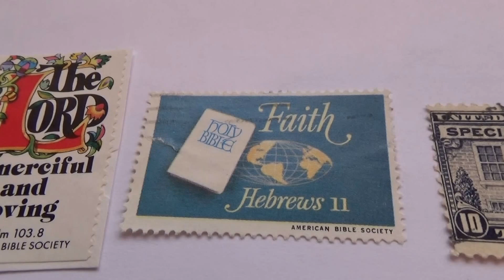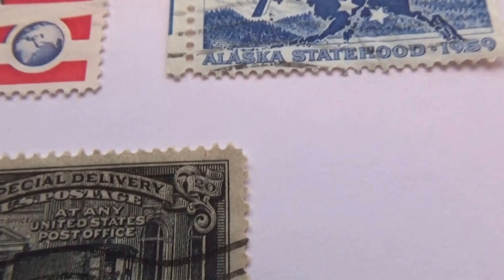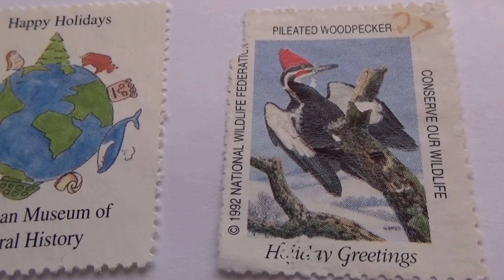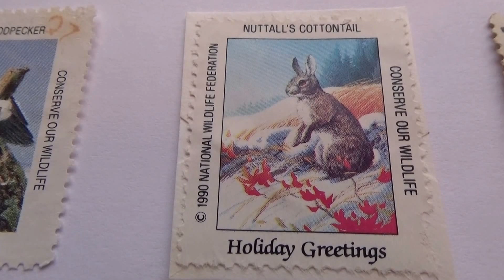Variety Postage Stamps From The U.S.